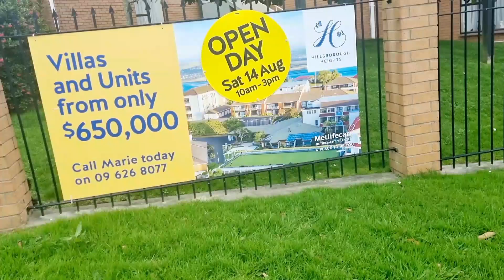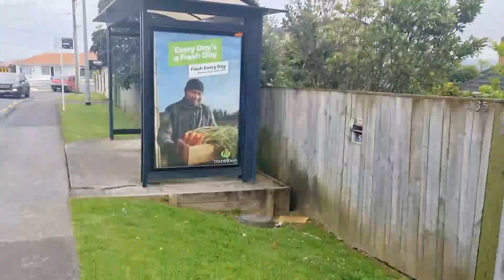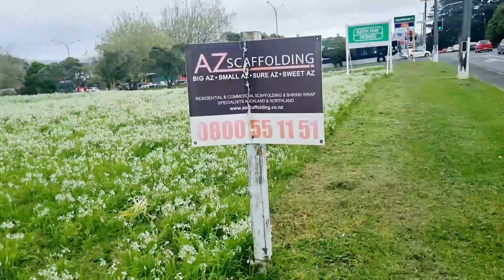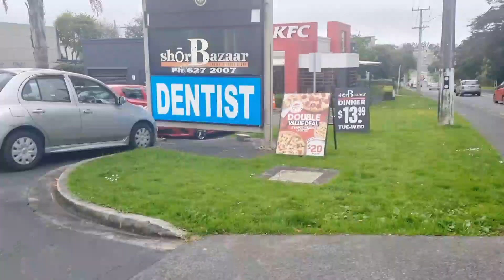चला सुंदर न्यूझीलंड बघुया l Level 3 Ackland NZ😇🌺⚘🌿🌵22 September 2021